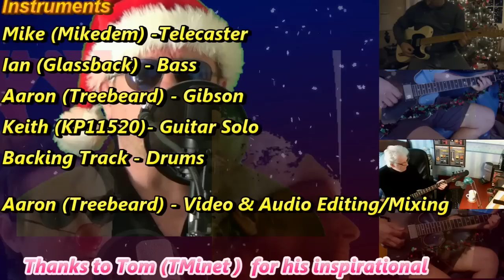Please Come Home For Christmas Cover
Collaboration cover version of Please Come Home for Christmas written by Charles Brown.
Performed by some friends and me.
Jammin Jimmy -USA
Mike5058 - Canada
Glassback - England
KP11520 - USA
Treebeard234 - Australia